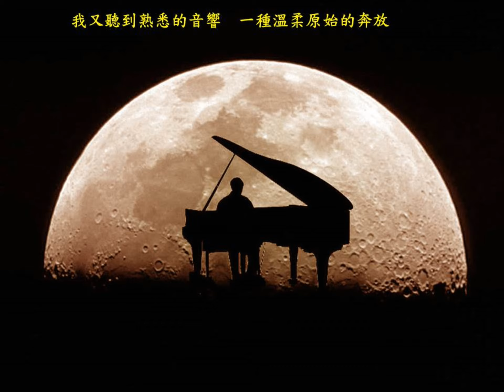1049 校園民歌 曠野寄情 李建復 2之1 哆啦F勇 dlfu 沈建志 請訂閱 請按讚